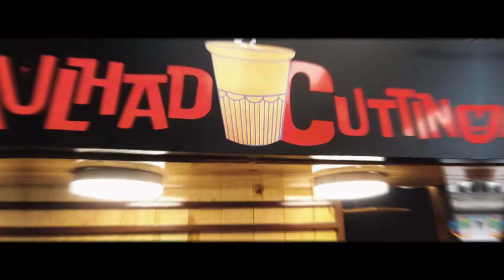SHUBH CARTS KIOSKS AND MORE PAN INDIA SERVICE ,CONTACT-7004879127